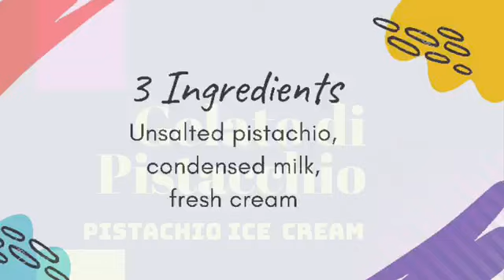PISTACHIO ICE CREAM | Homemade | Mar Ly